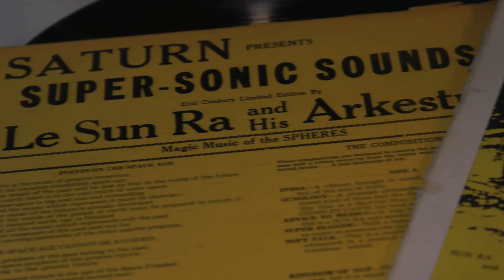Interview: Gilles Peterson on Sun Ra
Sun Ra - "To Those of Earth... And Other Worlds"

Jazz authority and BBC 6Music DJ Gilles Peterson talks about his initial discovery of the music and spectacle of Sun Ra, who would make a lasting impression on Peterson's tastes and approach to music. The double disc collection 'To Those Of Earth... And Other Worlds,' compiled by Peterson, is available on 2xCD, 2xLP (w. CD insert) and digital formats via Strut Records.